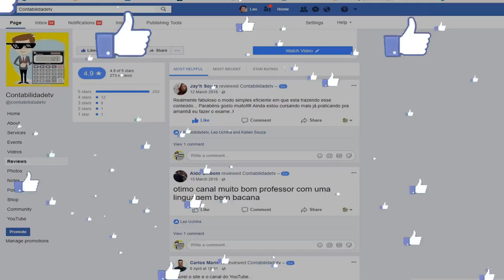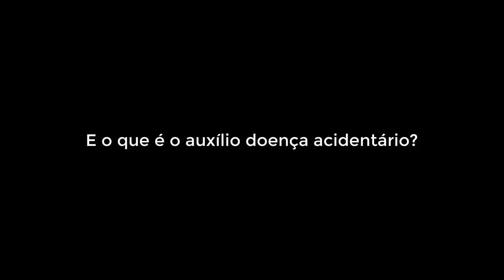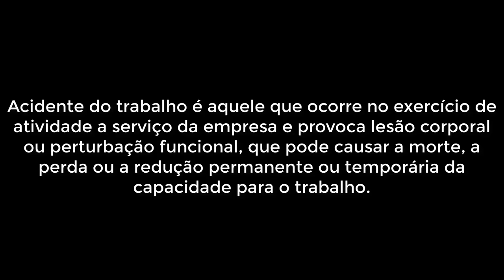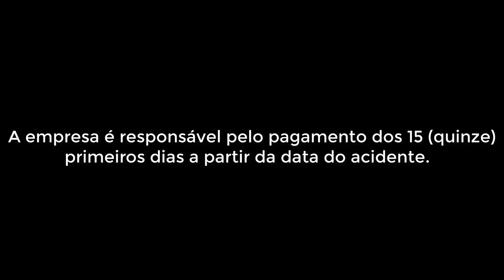🔴 Quais as diferenças entre o auxílio doença acidentário e o auxílio doença comum?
Muitas pessoas ainda confundem o auxílio doença acidentário e o auxílio doença comum que, apesar das semelhanças nos nomes, tratam-se de dois benefícios totalmente distintos. A seguir, veja a diferença entre eles.

O auxílio-doença é um benefício por incapacidade devido ao segurado do INSS acometido por uma doença ou acidente que o torne temporariamente incapaz para o trabalho. No entanto, há duas espécies de auxílio-doença, o comum (identificado pela Previdência com o código B31) e o acidentário (B91).

O que é o auxílio-doença comum?
O auxílio-doença comum (B31) é concedido ao segurado que ficou incapacitado por motivos alheios à sua atividade laborativa, por exemplo, uma pneumonia ou uma fratura adquirida na pelada disputada com os amigos no final de semana.

E o que é o auxílio doença acidentário?
Já o auxílio-doença acidentário é o benefício concedido ao segurado que ficou mais de 15 (quinze) dias incapacitado para o trabalho em decorrência de acidente de trabalho ou de doença ocupacional.

É quase a mesma situação do auxílio-doença, mas no auxílio-doença acidentário a origem do afastamento é o acidente do trabalho (ou doença decorrente do trabalho) enquanto no auxílio-doença comum, a origem são as doenças comuns.

O auxílio-doença acidentário é um benefício devido ao segurado empregado, empregado doméstico, ao trabalhador avulso e ao segurado especial que ficar temporariamente incapacitado para o trabalho em decorrência de acidente do trabalho.

Acidente do trabalho é aquele que ocorre no exercício de atividade a serviço da empresa e provoca lesão corporal ou perturbação funcional, que pode causar a morte, a perda ou a redução permanente ou temporária da capacidade para o trabalho.

Consideram-se, também, como acidente do trabalho:

Doença profissional, assim entendida a produzida ou desencadeada pelo exercício do trabalho peculiar a determinada atividade, conforme relação constante no Anexo II do RPS (Regulamento da Previdência Social); e
Doença do trabalho, assim entendida a adquirida ou desencadeada em função de condições especiais em que o trabalho é realizado e com ele se relacione diretamente, constante da relação que trata o Anexo II do RPS.
A empresa é responsável pelo pagamento dos 15 (quinze) primeiros dias a partir da data do acidente. Já a Previdência Social é responsável pelo pagamento a partir do 16º dia da data do afastamento da atividade até a data da alta médica.